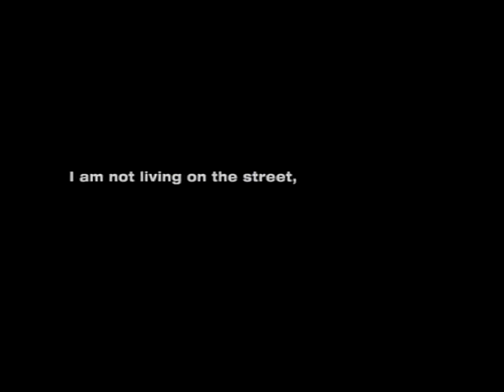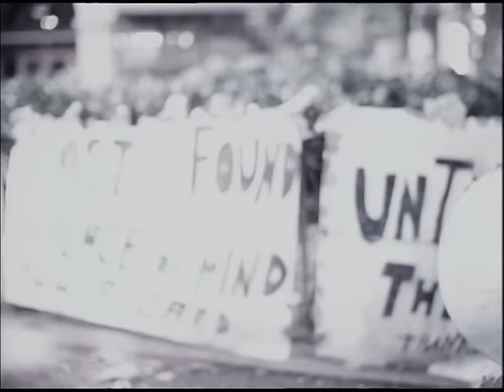Jann Arden - Hanging By A Thread Album Version /w Intro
Hanging By A Thread by Jann Arden | (Official Video)

Lyrics:

When I cry, I close my eyes
And every tear falls down inside
And I pray with all my might
that I will find my heart in someone's arms
When I cry, cry

When I cry
When I am sad I think of every awful thing I ever did
Oh When I cry, there is no love,
No there is nothing that can comfort me enough
When I cry,
Cry, cry

The salt inside my body ruins everyone I come close to
My hands are barely holding up my head
I am so tired of looking at my feet
Or all the secrets that I keep

My heart is barely hangin' by a thread
Hangin' by a thread

Oh look at me
At all I've done
I've lost so many things that I so dearly love
I lost my soul
I lost my pride
Oh I lost any hope of having a sweet life
So I cry,
Cry, cry

Oh the salt inside my body ruins everyone I come close to
Oh I'm so tired of looking at my feet
And all the secrets that I keep

I wish I was with you now
I wish I was

Music video by Jann Arden performing Hanging By A Thread. (C) 1997 A&M Records of Canada